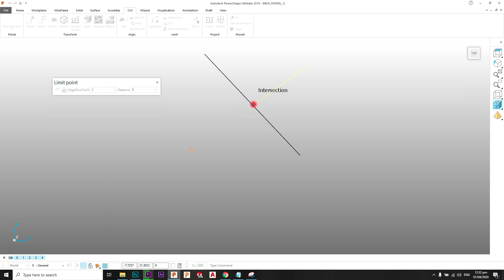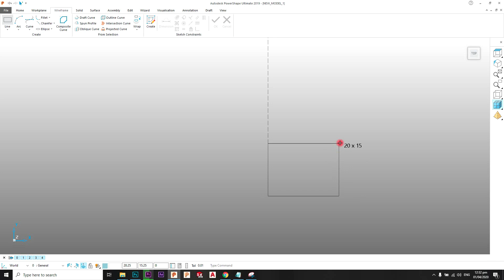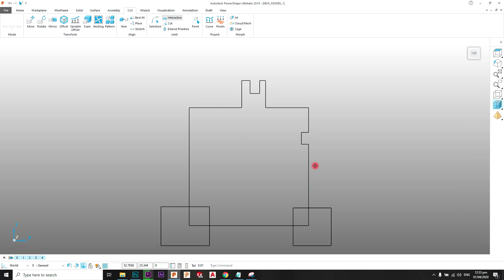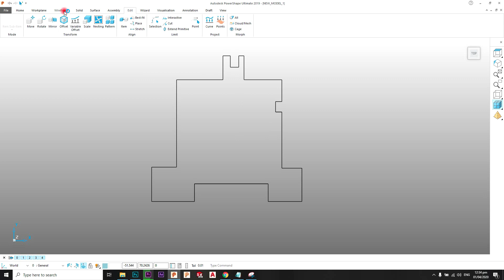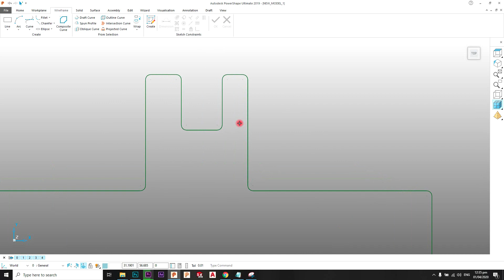PowerShape 2019 Tutorial # 3 - Point And Interactive Limits and Fillets - Urdu/Hindi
1-how to use interactive limit in powershape
2-how to use point limit in powershape
3-how to use fillet in powershape
4-how to create composite curve in powershape